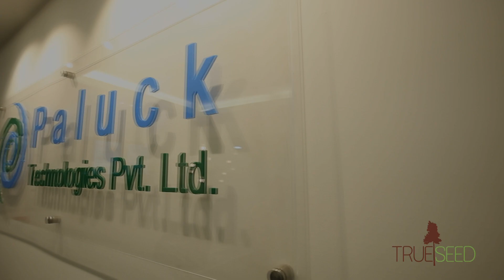Paluck Technolgies- Gurgaon Office-TrueSeed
Offices in Gurgaon by TrueSeed- Leading Offices Space Provider. Office in JMD Megapolis by TrueSeed. Completed within 60 days. Bespoke for Paluck. TrueSeed is a Leading Office Space Provider in Gurgaon